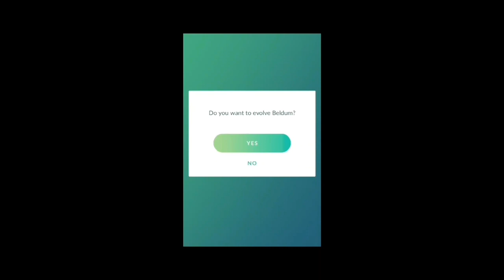Pokemon go catching shiny beldum and evolving.